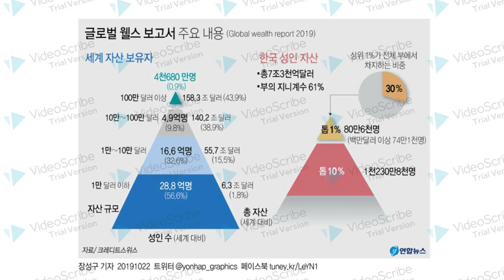미국주식에 투자한 이유